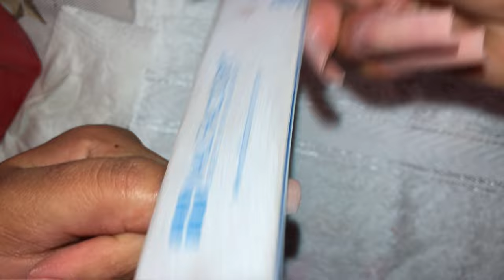Uñas largas sencillas en curvatura “C” con inicial de nombre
Las primeras del 2023 ❤️
Diseño en uñas largas de curvatura C con inicial de nombre 🤭